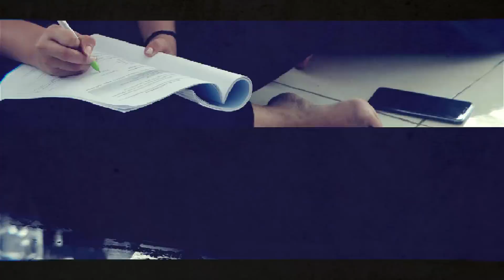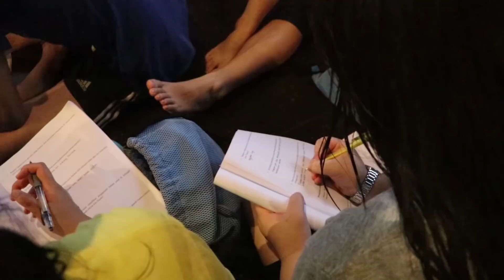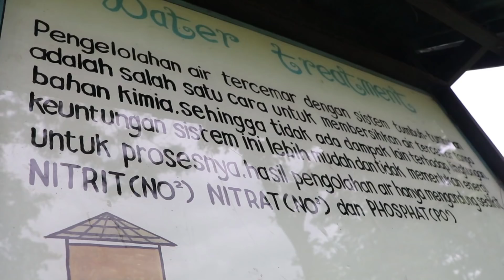OUTDOOR STUDY part4 (IPA)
creat by: teamdocfratz. kegiatan Kelas X SMAK Frateran Surabaya, Outdoor Study January 2018 di pplh Seloliman Trawas.
Pendidikan merupakan upaya untuk meningkatkan pemahaman, sikap, dan ketrampilan serta  perkembangan diri anak. Kemampuan atau kompetensi ini diharapkan dapat dicapai melalui berbagai proses pembelajaran di sekolah. Salah satu proses pembelajaran yang digunakan untuk mencapai kompetensi diatas adalah melalui pembelajaran diluar kelas (outdoor).
Pembelajaran outdoor  merupakan satu jalan bagaimana kita meningkatkan kapasitas belajar anak. Anak dapat belajar secara lebih mendalam melalui objek-objek yang dihadapi dari pada jika belajar di dalam kelas yang memiliki banyak keterbatasan. Lebih lanjut, belajar di luar kelas dapat menolong anak untuk mengaplikasikan pengetahuan yang dimiliki. Selain itu, pembelajaran di luar kelas lebih menantang bagi siswa  dan menjembatani antara teori di dalam buku dan kenyataan yang ada di lapangan. Kualitas pembelajaran dalam situasi yang nyata akan memberikan peningkatan kapasitas pencapaian belajar melalui objek yang dipelajari serta dapat membangun ketrampilan sosial dan personal yang lebih baik.
Pembelajaran outdoor yang akan dilakukan adalaha studi lapangan . Studi lapangan merupakan salah satu bentuk pembelajaran outdoor dimana terjadi kegiatan observasi untuk mengungkap fakta–fakta guna memperoleh data dengan cara terjun langsung ke lapangan. Studi lapangan merupakan cara ilmiah yang dilakukan dengan rancangan operasional sehingga didapat hasil yang lebih akurat. Dalam kegiatan studi lapangan, siswa diajak mengunjungi ke tempat dimana objek-objek yang akan dipelajari tersedia disana.
Melalui kegiatan studi lapangan siswa akan memiliki pengalaman belajar yang tinggi karena berinteraksi dengan objek secara langsung. Selain itu, siswa dapat belajar lebih dalam dengan kegiatan lapangan daripada belajar secara tekstual melalui buku-buku. Hal ini disebabkan berbagai fenomena nyata yang tidak terdapat di dalam buku dapat diamati secara langsung sehingga memunculkan rasa ingin tahu siswa. Rasa ingin tahu akan mendorong siswa untuk mencari jawaban/belajar lebih keras.